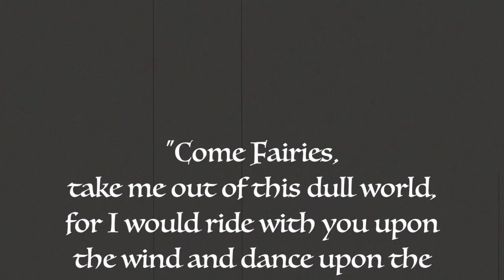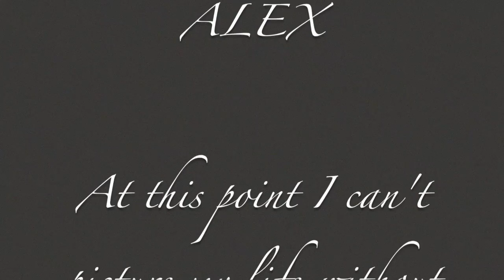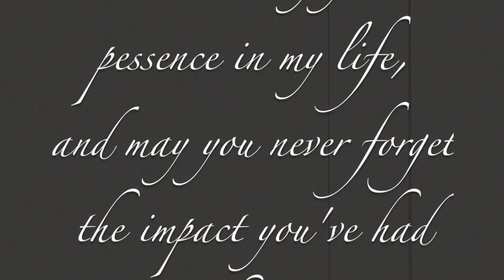Another year around the sun - music video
A Year in the making. Time to debut this song. I've been working on this project for a very long time now. Every moment spent with Ally I filmed, I was often not sneaky at all. I have cherished every moment with this qweeeeeen. I love you ally. This is for you.